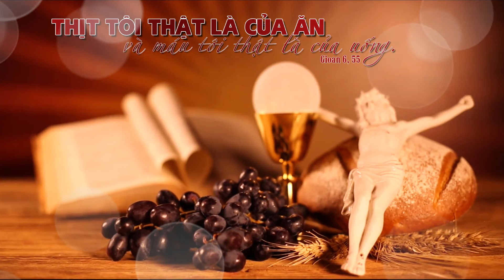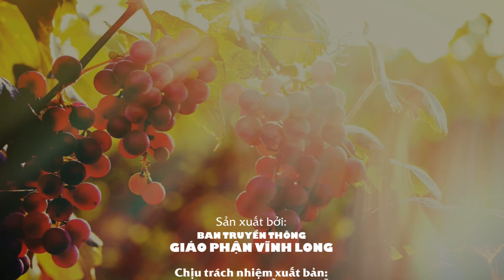Lời Chúa Chúa nhật XVII TN